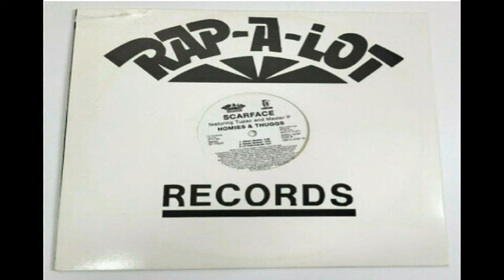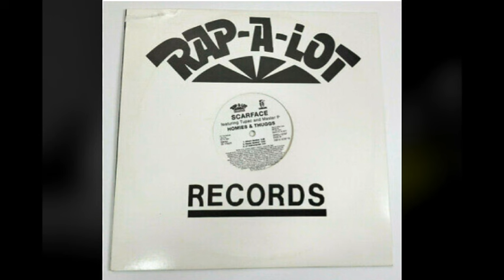hiphop Legend Scarface On Not Getting Paid From Rap A Lot